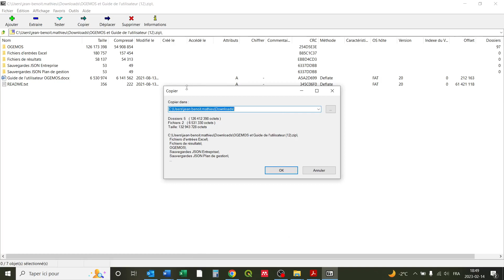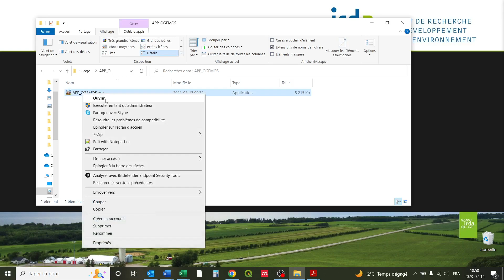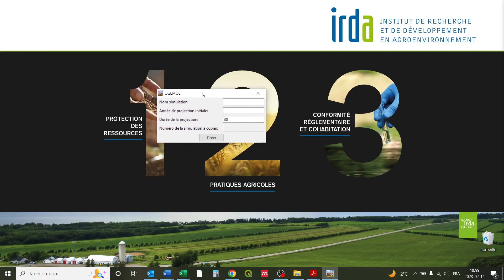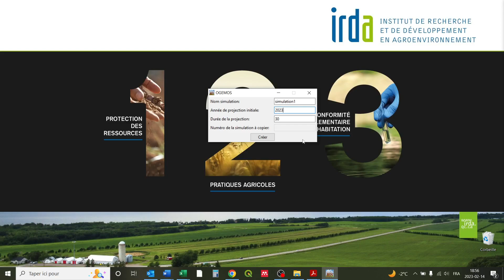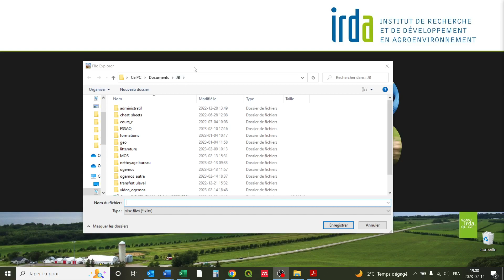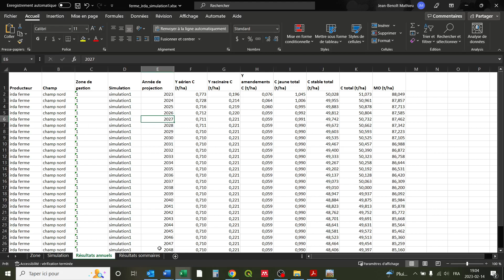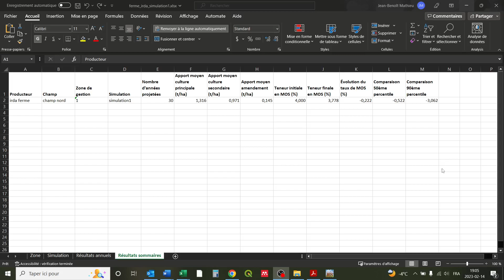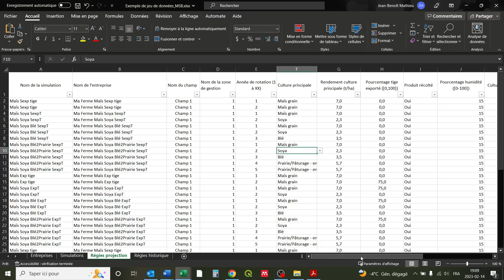Tutoriel pour utiliser la plateforme numérique OGEMOS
Un bilan humique à l’équilibre est capital pour assurer la santé, la conservation et la fertilité des sols. OGEMOS est un outil web polyvalent destiné aux conseillers et aux producteurs agricoles. Il sert à simuler l’évolution de la matière organique des sols sous l’effet des pratiques agricoles. L’outil supporte le diagnostic à l’échelle des champs et permet aussi de projeter dans le temps l’évolution du bilan humique suivant différents scénarios alternatifs de gestion, incluant des choix de cultures, des engrais verts, le retrait des résidus de cultures (pailles, tiges, etc.) et l’apport d’amendements organiques de diverses origines.